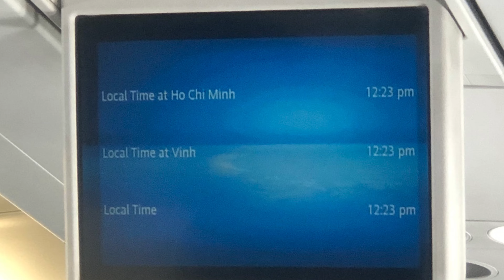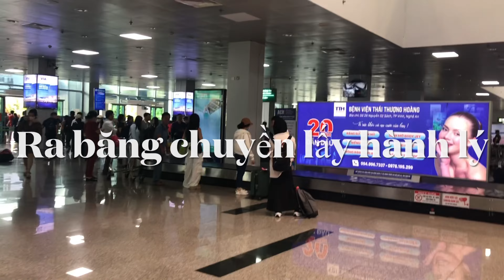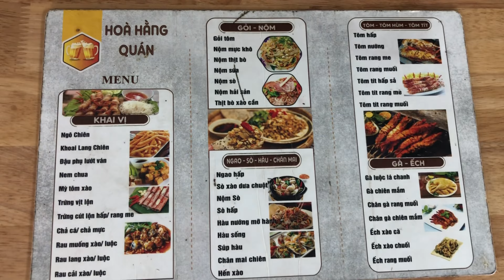Trải nghiêm 1 ngày bay từ tp HCM - Vinh Nghệ An về cữa lò nhâu hải sản tươi bổ rẻ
Trải nghiệm máy bay từ HcM đi Vinh ăn hải sản